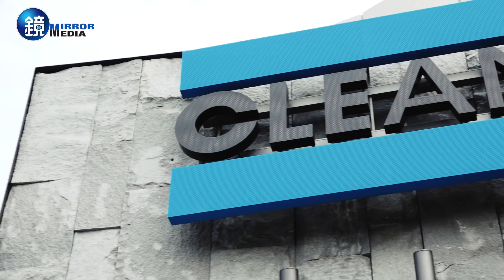【頭家開講】廢上雲端 可寧衛總經理楊永發｜鏡人物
1999年，父親楊慶祥靠著與澳商結盟，引進重金屬廢棄物處理技術，打造台灣最大的廢棄物處理集團可寧衛，去年創下27億元營收，毛利率達67.33％，台積電、友達、日月光、群創等都是其客戶。但這門好生意卻因舊有的掩埋場逐漸填滿，出現危機。

2年前，楊慶祥的么子楊永發接任總經理。他不在傳統的紅海裡找黃金，而是轉投資成立中衛環保科技，利用雲端打資訊戰，將傳統環保清運業翻轉為科技公司。下一步他還要建立台灣廢棄物的DNA資料庫，落實循環再利用，站穩台灣之餘，強攻亞洲。